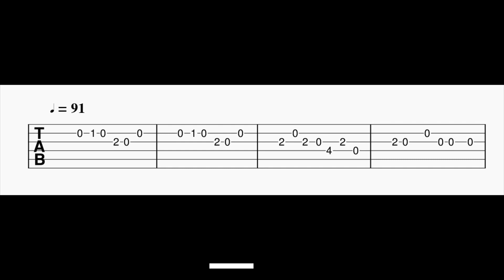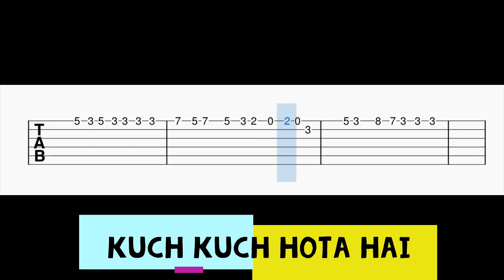Kuch Kuch Hota Hai Guitar Tabs | Shah Rukh Khan | Kajol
Guitar Tabs For The Song Kuch Kuch Hota Hai.